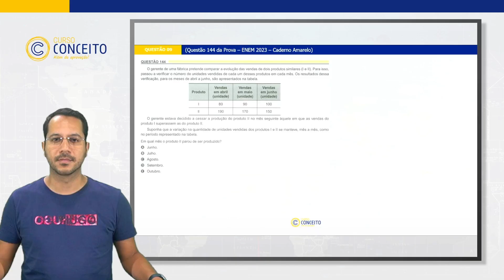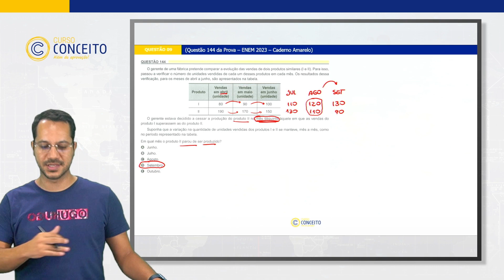QUESTÃO 144 - ENEM 2023 (P.A)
Resolução do ENEM 2023 Prova Amarela